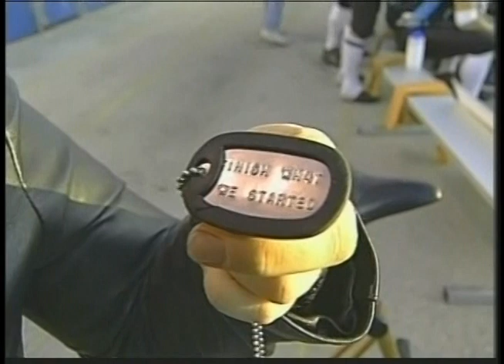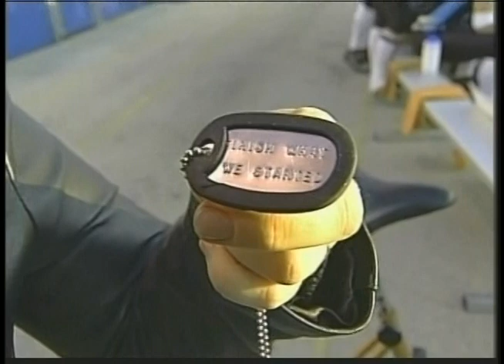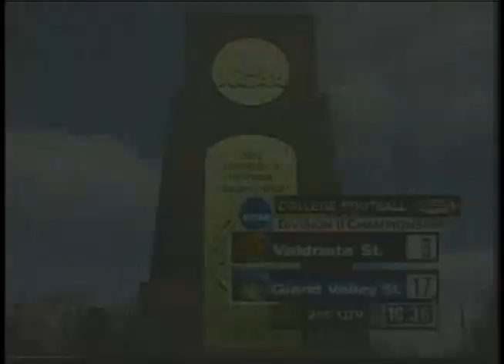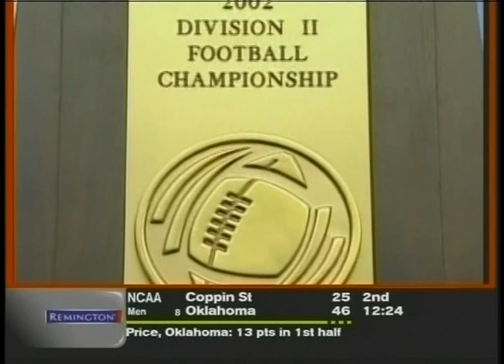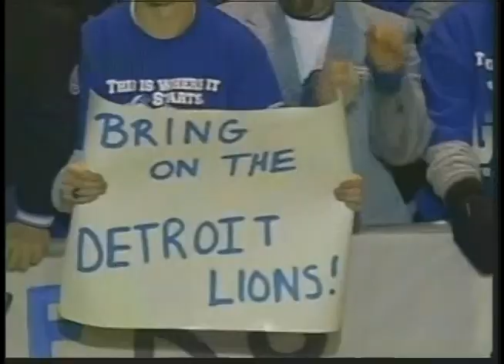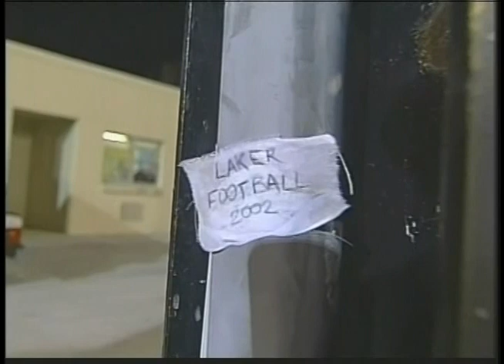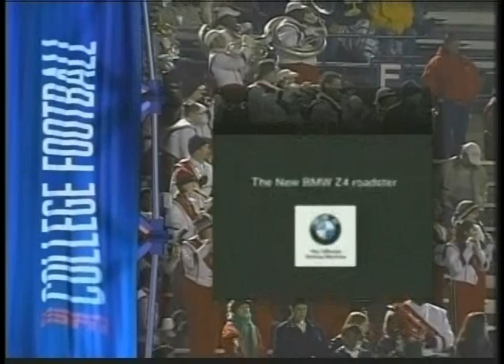2002 Division 2 National Championship Valdosta State vs Grand Valley State University GVSU Football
I hope you enjoy this game. If your interested in using this footage in any way feel free. I am not rights holder to this footage that's likely the universities.